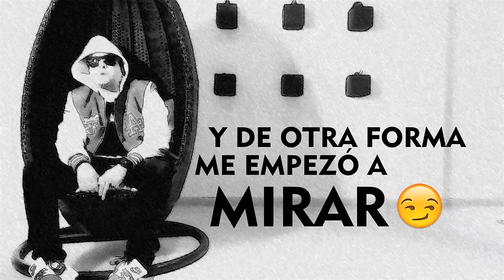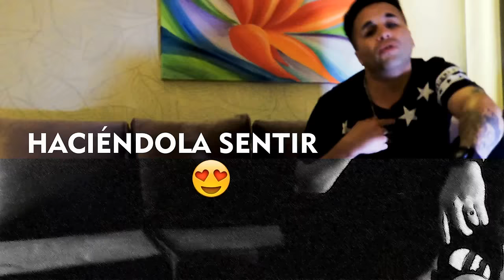Besos Prohibidos - Triple Equis (Lyric Oficial Video)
Triple Equis - Besos Prohibidos
Kings Studios